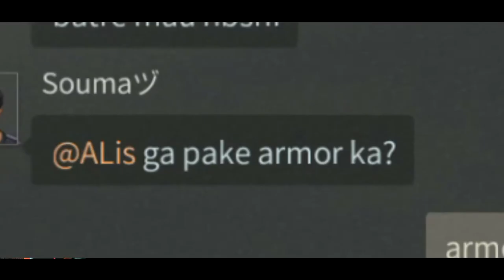Nyamar jadi Newbie yg belum punya apa-apa- Miska University l Life After Indonesia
Nick      : ALis
Server   : Santopany
Camp   : TheBOSS

trimakasih